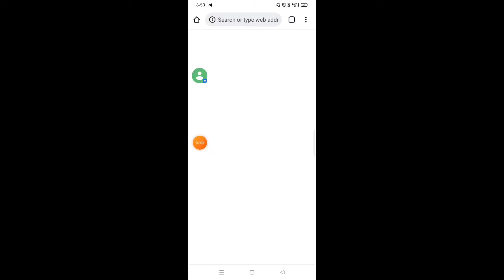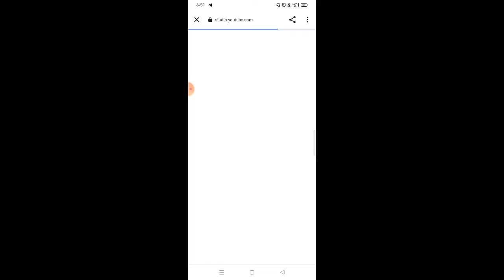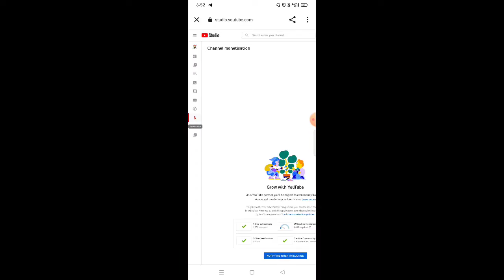how to check youtube channel watch time in hours 4000|Youtube channel ka watch time kaise dekhe 2022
Your Queries -
Youtube channel hours kaise dekhe
How to check in watch time
How to chak wach time in hours
youtube channel ka wach time menit ko horse me kaise pta kare
Youtube channel ka ghanta pta kaise kare
Yt studio she channel hours ka pta kaise lghay
Yt studio me what time kaise dekhe
Yt studio me hours kaise pta kare
Yt studio she what time kaise dekhe
Watch time kaise dekhe 2022
how to check youtube watch time 2022
watch time
how to check youtube channel watch time in hours
wach time kaise pta kare youtube channel
how to check youtube watch time
watch time
watch time
how to start a youtube channel
how to
watch time kaise dekhe mobile me
how to check hour4000
Youtube channel ka watch time kaise dekhe 2022

Youtube channel hours kaise dekhe#How to check in watch time#Youtube channel ka watch time kaise dekhe 2022